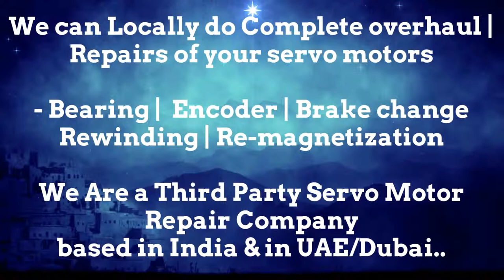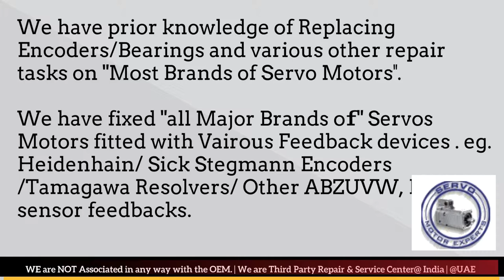Magnetic Italy Servo Motor Repair Ghaziabad Gurgaon Hyderabad Indore Jaipur Maharashtra India